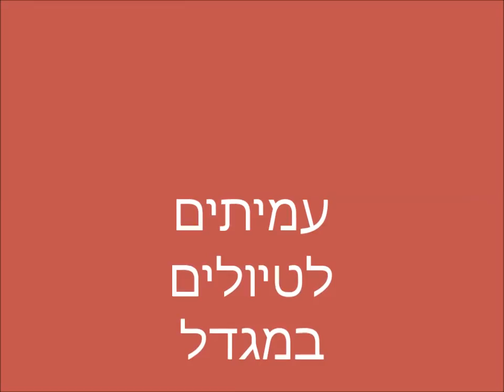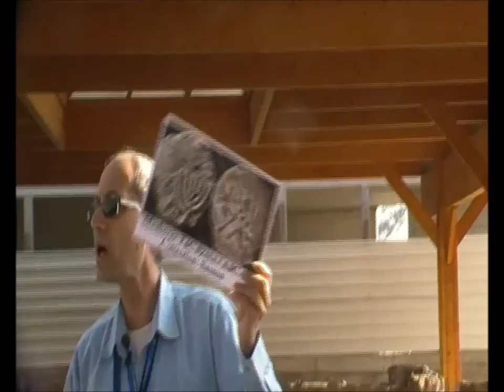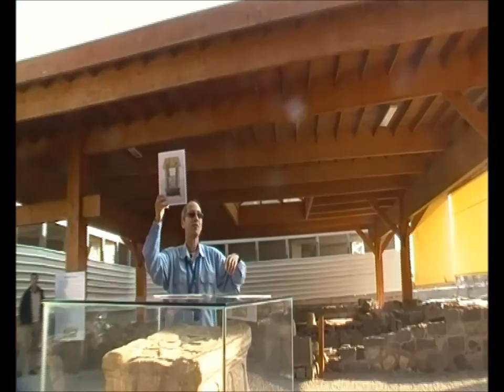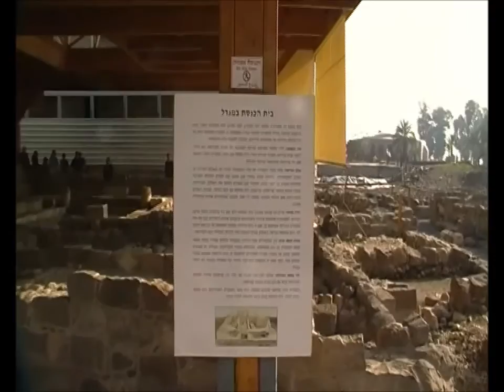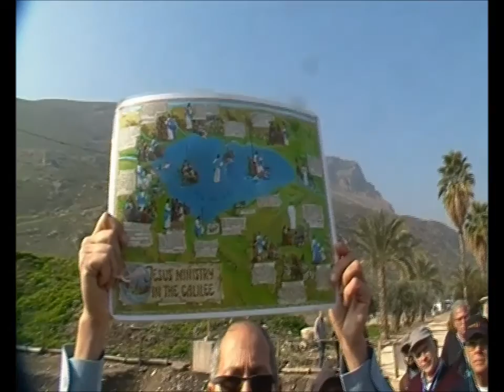0630כ"ב טבת תשע"ז באתר מגדלא-העיירה היהודית הקדומה ובית כנסת הקדום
0630כ"ב טבת תשע"ז באתר מגדלא-העיירה היהודית הקדומה ובית כנסת הקדום השוכן על שפת הכינרת המערבית . הדרכה- חגי דביר מצפה נטופה   .            הסרטה- אברהם מש